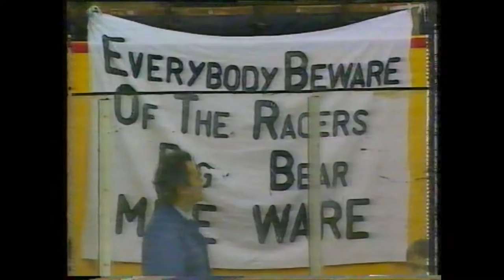Edinburgh Racers vs. Nottingham Panthers | 13 November 1994 | Autumn Cup Semi Final, 2nd Leg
Edinburgh Racers attempt to overcome the impossible, overturning a 17 goal margin from the first leg. Could they mount an historic comeback against the Nottingham Panthers in this Benson & Hedges Cup semi final from the 1994/95 season?